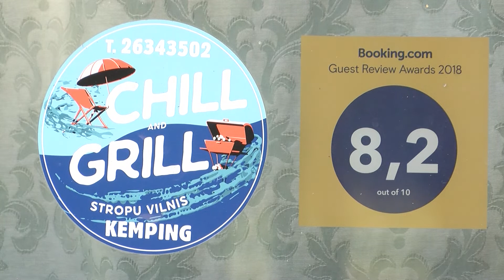«Top Latgale»: aktuālākās nedēļas ziņas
Ikdienas aktualitāšu raidījumā “TOP Latgale” viesojas Daugavpils pilsētas domes deputāte un PIKC Daugavpils Dizaina un mākslas skolas “Saules skola”, lai runātu par uzturlīdzekļu nemaksātājiem, VID čeku loteriju, sakrālā mantojuma saglabāšanu Daugavpilī, kā arī, lai pastāstītu par izglītības iespējām “Saules skolā”.